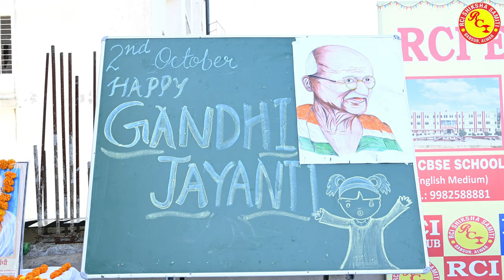आरसीआई शिक्षा ग्रुप के विभिन्न ब्लॉक में हुए अनेकों कार्यक्रम || RCI EDU. HUB BANSUR